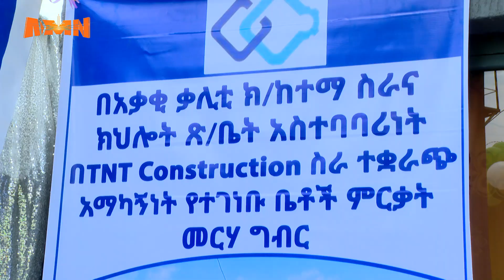የአቃቂ ቃሊቲ የቤት ርክክብ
የአቃቂ ቃሊቲ ክፍለ ከተማ ስልሳ ሁለት የመኖሪያ ቤቶችን በማደስ ለተጠቃሚዎች አስረከበ፡፡